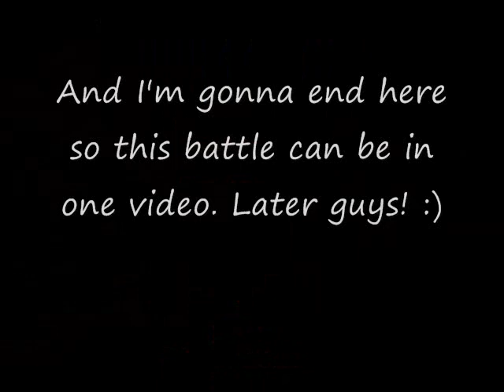VtMB Ventrue Part 54: I Hate These Stupid Things Part Deux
Stupid creepy things in the house that scare the crap outta me. You suck thingies. Whatever the f*($ you are.